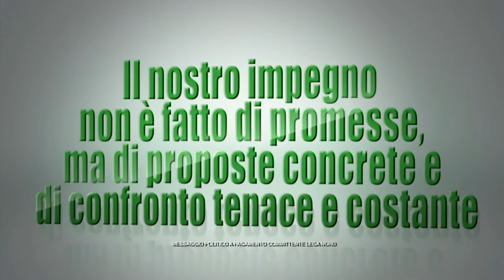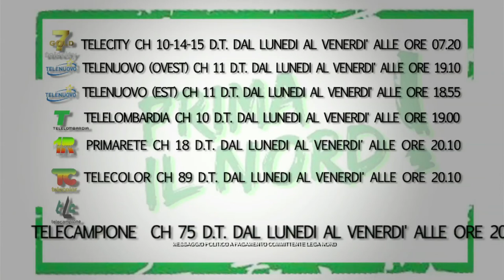Trasmissione Prima il Nord - Video promozionale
Trasmissione Prima il Nord - Video promozionale -  vedrà protagonisti Deputati e Senatori della Lega Nord